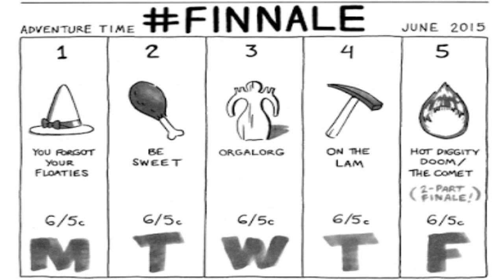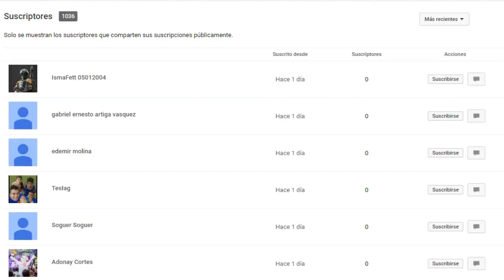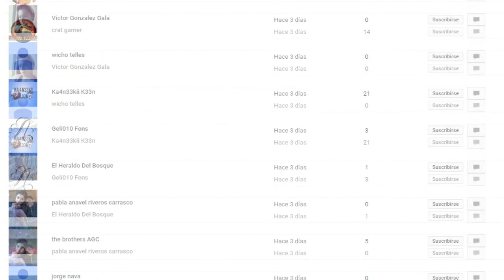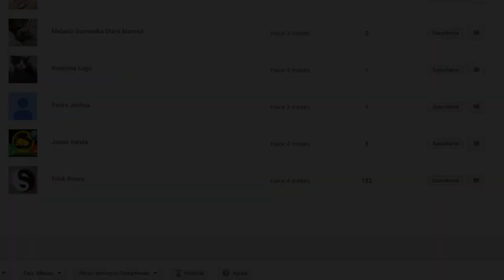TOP 10 CAPITULOS DE LA SEPTIMA TEMPORADA HORA DE AVENTURA - ESPECIAL 1000 SUSCRIPTORES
ESTE ES EL PARA FESTEJAR LOS 1000 SUSCRIPTORES DEL CANAL, LES TRAIGO MI TOP DE LOS MEJORES 10 CAPITULOS DE HORA DE AVENTURA DE LA SEPTIMA TEMPORADA.
DISFRUNTELO PORFAVOR MIS AVENTUREROS.